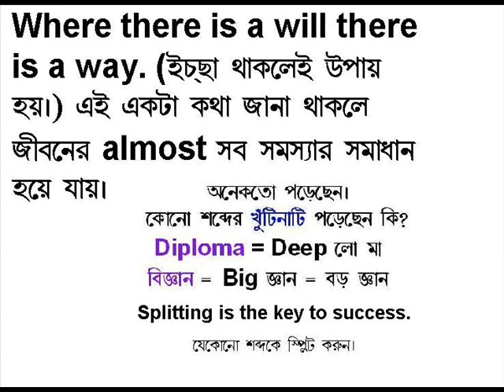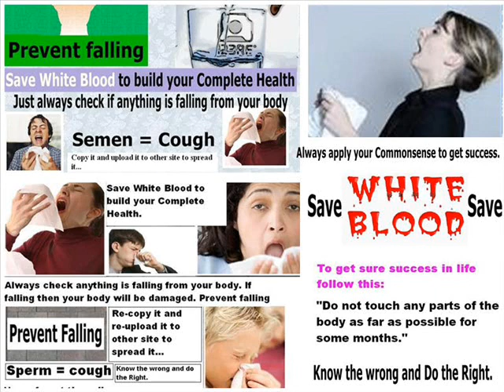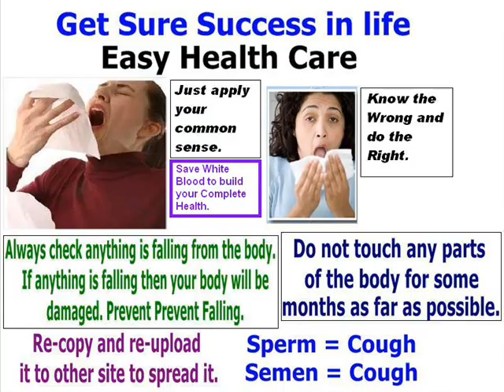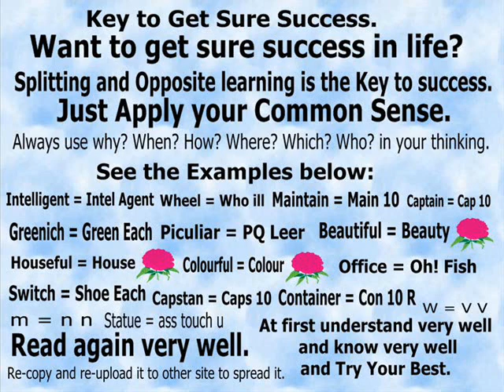Aa Chal Ke Tujhe